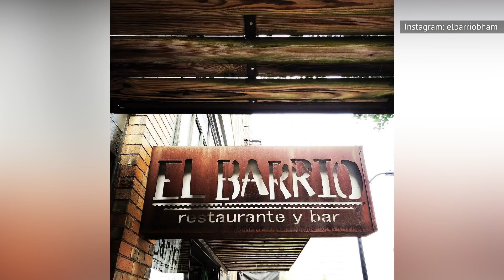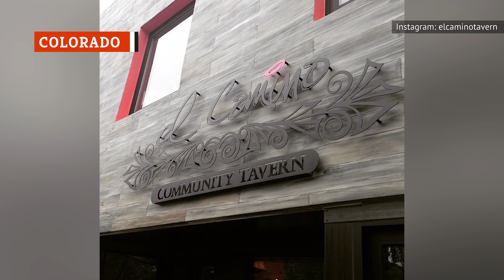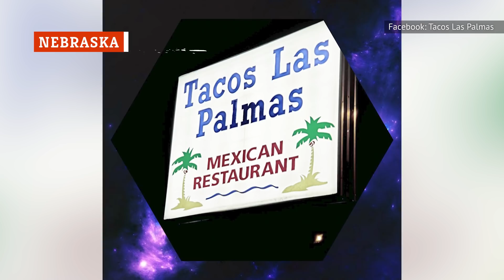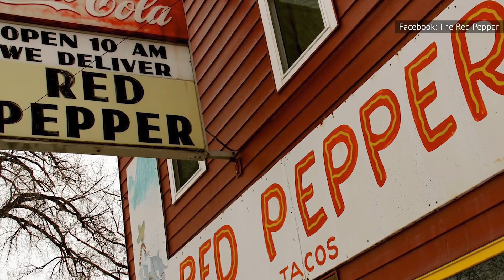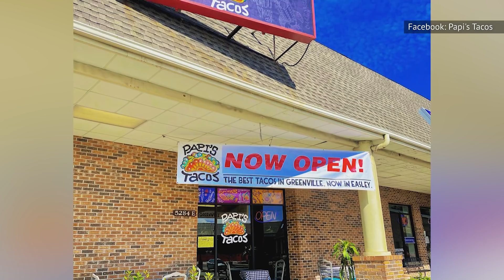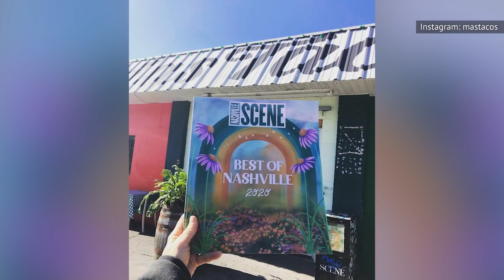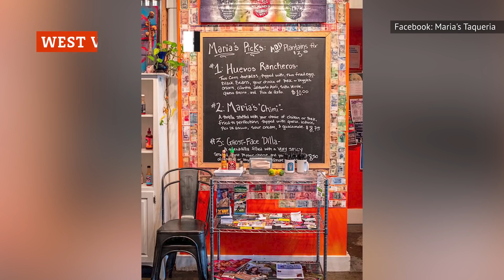These Are Hands Down The Best Tacos In Every State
Tacos may be one of the most perfect meals on the planet. These handheld tortillas are endlessly versatile and fantastically delicious. Corn or flour, hard or soft shell, beef, chicken, pork, fish, or tofu, and almost any topping you can imagine, the combinations are nearly infinite. Every state in the U.S. has their own way of mastering the art of taco construction. From the perfect street taco to the cow tongue taco, this list will definitely broaden your taco horizons. Whether you would like to find the finest taco in your state or plan a road trip discovering the greatest tacos America has to offer, these are hands down the best tacos in every state.

Alabama | 0:00
Alaska | 0:33
Arizona | 0:58
Arkansas | 1:22
California | 1:37
Colorado | 1:52
Connecticut | 2:18
Delaware | 2:35
Florida | 2:52
Georgia | 3:07
Hawaii | 3:32
Idaho | 3:47
Illinois | 4:03
Indiana | 4:22
Iowa | 4:39
Kansas | 4:59
Kentucky | 5:13
Louisiana | 5:31
Maine | 5:49
Maryland | 6:10
Massachusetts | 6:29
Michigan | 6:46
Minnesota | 7:00
Mississippi | 7:13
Missouri | 7:27
Montana | 7:43
Nebraska | 7:56
Nevada | 8:11
New Hampshire | 8:24
New Jersey | 8:40
New Mexico | 8:53
New York | 9:11
North Carolina | 9:33
North Dakota | 9:45
Ohio | 10:01
Oklahoma | 10:15
Oregon | 10:31
Pennsylvania | 10:45
Rhode Island | 11:03
South Carolina | 11:22
South Dakota | 11:37
Tennessee | 12:00
Texas | 12:23
Utah | 12:38
Vermont | 12:56
Virginia | 13:11
Washington | 13:33
West Virginia | 13:50
Wisconsin | 14:03
Wyoming | 14:21